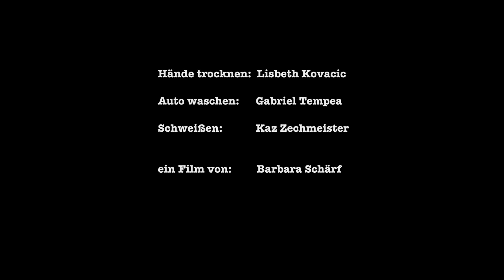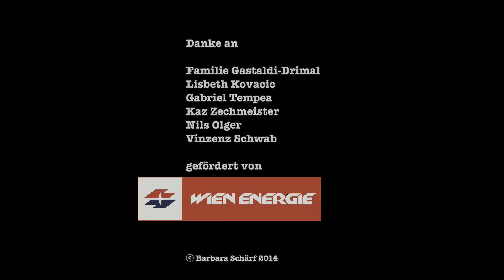Night of the Light 2014 - Barbara Schärf - Kurz davor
Kurzfilm des Wettbewerbs Night of the Light 2014